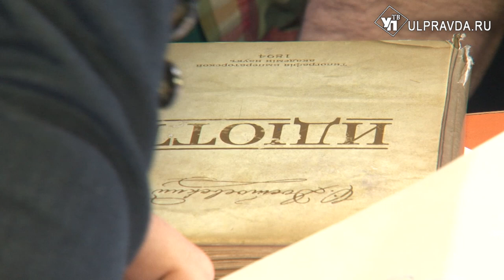Что такое «битва молодых» и что получат победители? Ульяновские активисты представили проекты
В Молодёжном театре прошла «Битва молодых». Так называется первое в истории региона ток-шоу, на котором активисты ВУЗов, молодёжных парламента и правительства представили свои проекты.